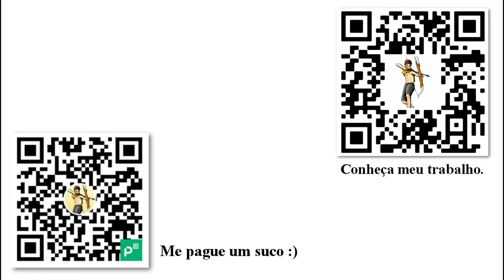Empreendedorismo, eficiência dinâmica e ética - Autor:Jesús Huerta de Soto